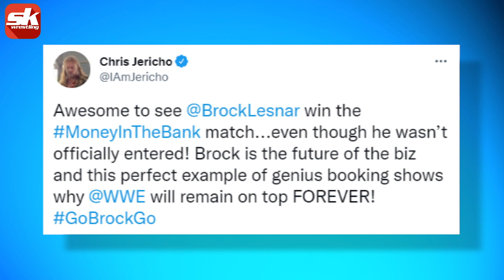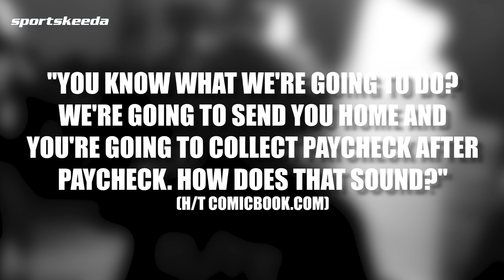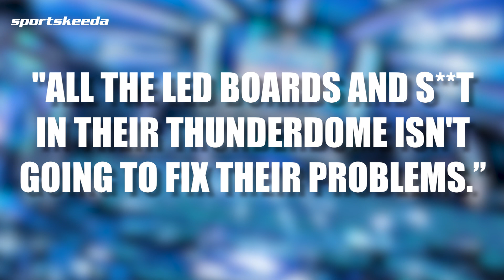5 times AEW stars made fun of WWE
WWE and All Elite Wrestling are currently two of the most prominent wrestling promotions in the world and AEW aren't wasting any opportunity to outshine others. AEW wrestlers are well aware of their competition with WWE and they don't hesitate to take a shot at Vince McMahon and other WWE Superstars from time to time. Although Mr. McMahon openly doesn't acknowledge All Elite Wrestling as a competitor, let's take a look at 5 time AEW stars made fun of WWE.

Timestamps:-
00:00 - Introduction
00:29 - Chris Jericho takes a shot at Brock Lesnar
01:24 - Cody's message to Triple H
02:25 - The Young Bucks' comments
03:22 - Jon Moxley reacts to WWE Thunderdome
04:09 - More comments from Chris Jericho on WWE